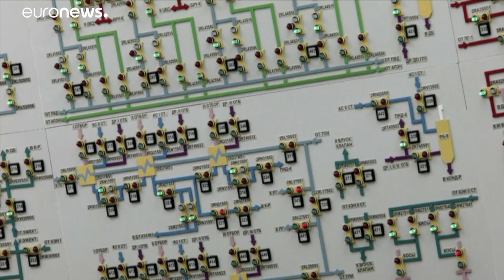Polónia prepara-se para construir primeira central nuclear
Em crescimento económico, a Polónia quer reduzir a dependência do carvâo e tem em curso negociações para construir a primeira central nuclear do país.…